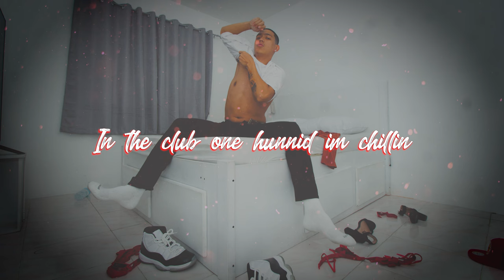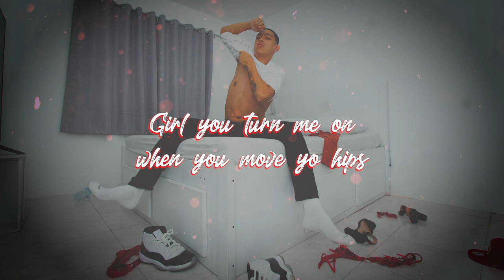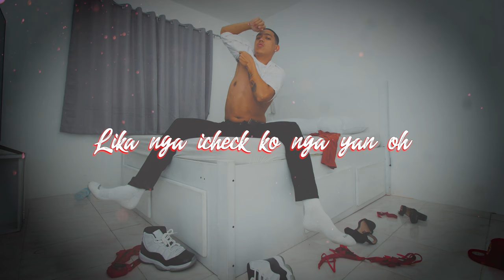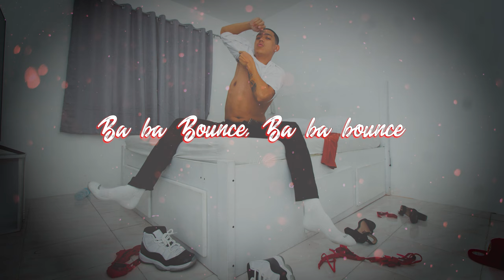Nik Makino - ASS BOUNCE Lyric Video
Kino Clothing Co.